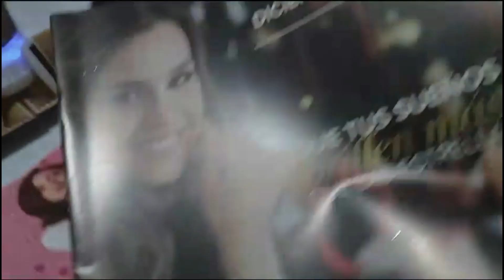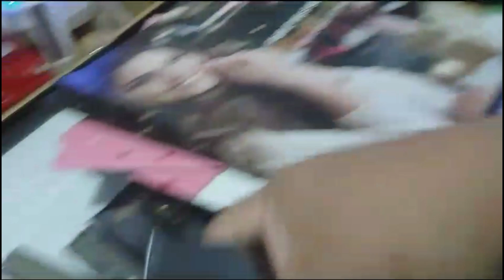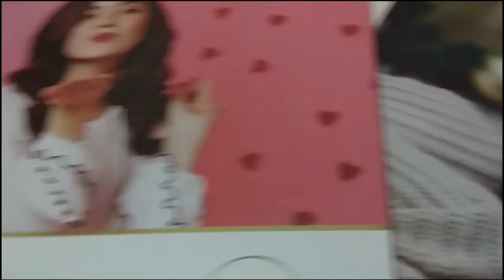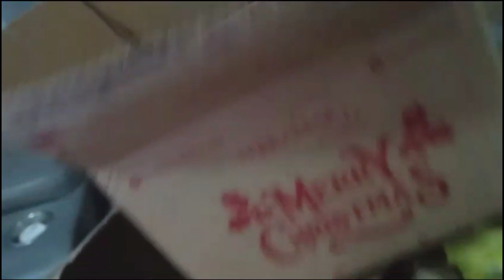PREPARANDO LOS REGALOS/TE MUESTRO LO QUE TENGO EN LAS CAJAS🌲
👱🏻‍♀️COMENTA